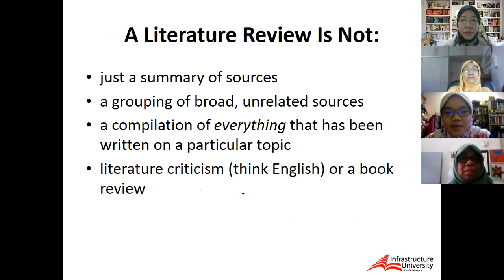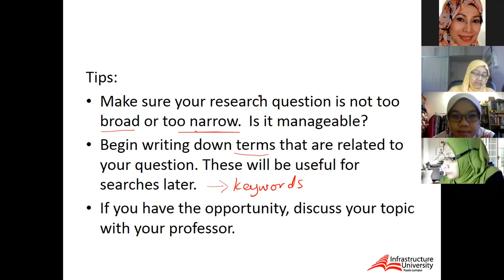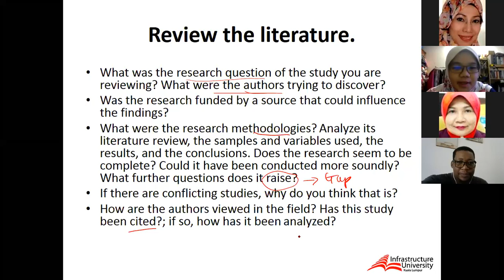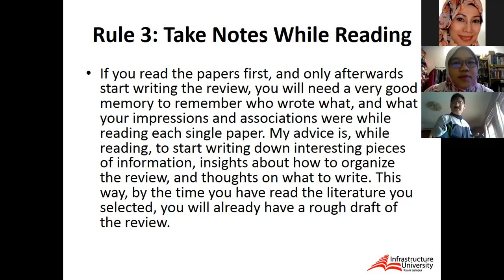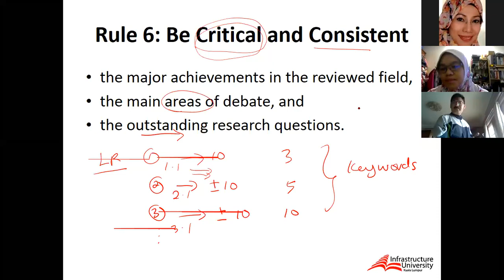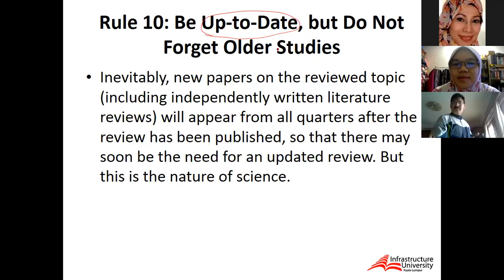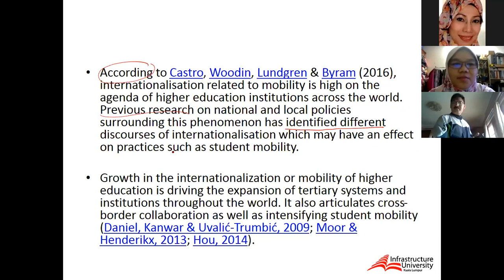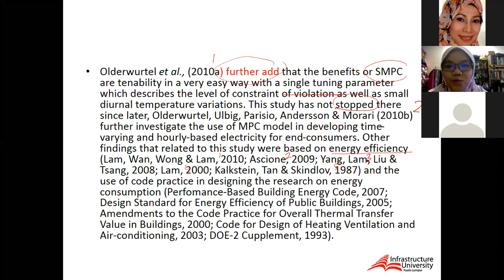Literature Review : How to be Critical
Infrastructure University Kuala Lumpur - IUKL Postgraduate Talk Series (2020). Organized by IUKL Centre for Postgraduate and Research (CPSR).

16 November 2020.

Video from : Dr Norzita Yunus